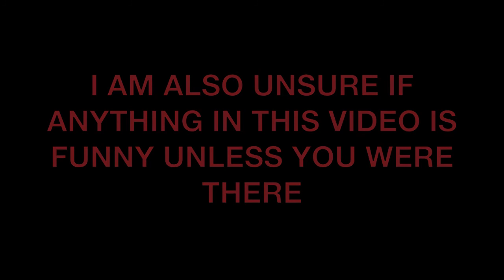TRAVELVLOG- SHOULD I GIVE UP OR SHOULD I JUST KEEP CHASING SHEEP WITH CHRIS & LUCY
I took my pals from The South on an adventure around Derbyshire's Dovedale. When I said there would be hills, I'm not sure if they were expecting this...